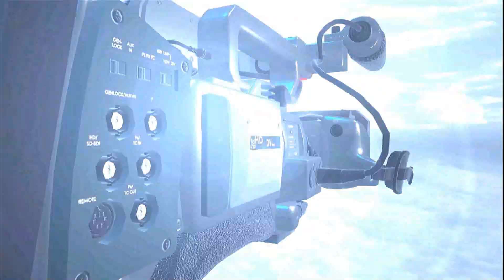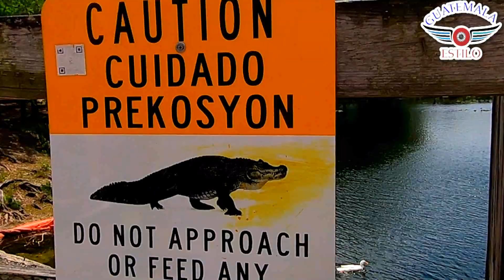Mira como se alimenta a estos Animales. El Corrál de los Animales.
Guatemala Estilo.
En este video hacemos una visita al Parque Amelia en la Cuidad de Hialeah, parte del area de Miami.
En este parque encontramos muchos animales, como cabras, cerdos, ponis o caballos pequeños y muchas Aves tambien.
En el se ve una forma unica como se alimentan las cabras en este Lugar.
Es un lugar bien lindo, mira el video lo disfrutarás al maximo.